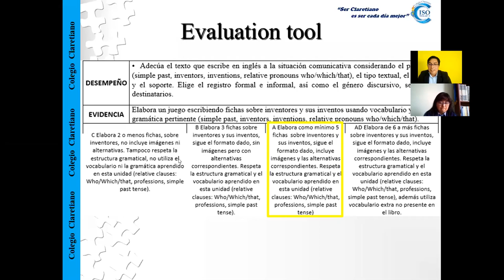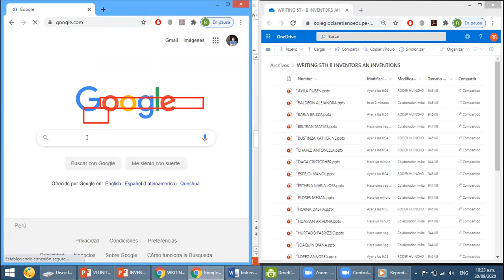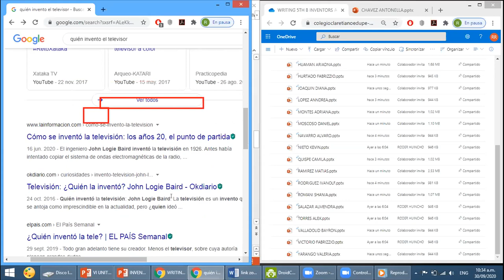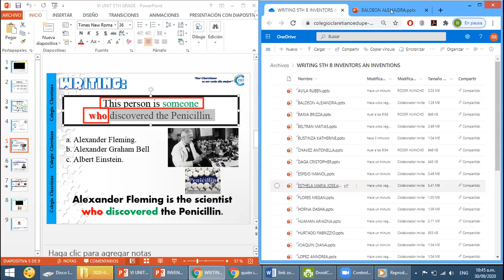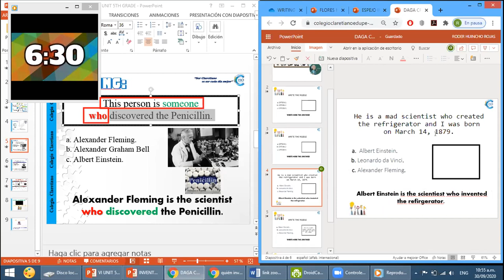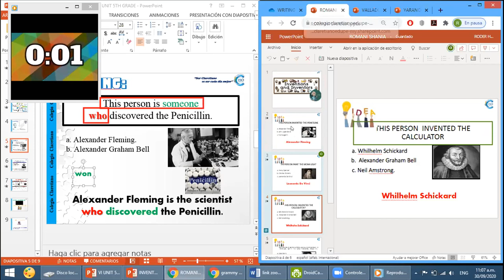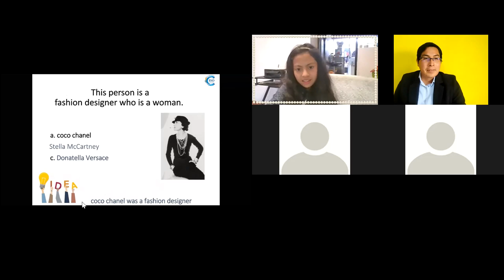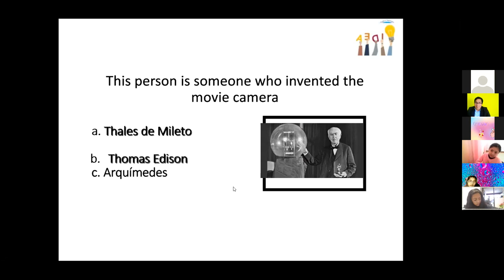ENGISH CLASS 5TH B: GAME INVENTORS AND INVENTIONS 2